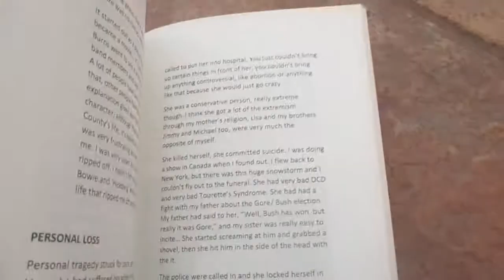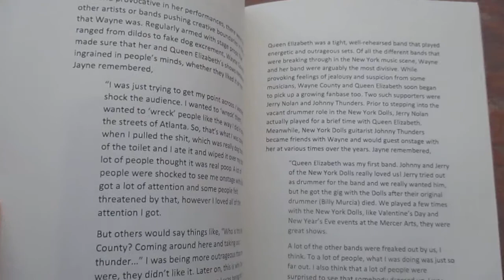Rock ‘N’ Roll Resurrection!!! Queenage Baby & Beyond: The Authorised Biography of Jayne County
Available worldwide via Amazon... This book presents the life and career of rock ‘n’ roll and punk music’s first ever trans artist, the pioneering Jayne County. Growing up in a small and rigidly conservative town in Georgia, Wayne Rogers found herself welcomed into the drag scene of Atlanta before heading for New York after the trauma of being shot at by a local redneck.

The underground creative scene of New York accepted Wayne, and she soon appeared onstage as part of Jackie Curtis’ play ‘Femme Fatale: The Three Faces Of Gloria’ as Wayne County. Impressing Andy Warhol with her own play ‘World - Birth Of A Nation: The Castration Of Man’, the next stop for Wayne was a part in Warhol’s stage play ‘Pork’, which enjoyed a successful run of performances in London.

Back in New York, Wayne would find herself fronting her own band, Queen Elizabeth. Such was the impact of Wayne’s songs and image, she soon found herself courted by Tony Defries and his MainMan management company. However, rather than fulfilling their promises, MainMan left Wayne penniless and her career in tatters.

Ever resurgent, Wayne returned with her band the Backstreet Boys and memorably rocked the punk world with the Electric Chairs. By the time the band broke up Wayne had become Jayne.Over the course of the 1980’s and 1990’s Jayne focussed on her solo career, while expanding her acting CV.

With the 2000’s underway, Jayne’s energies became concentrated on her artwork, attracting a growing fan base including Debbie Harry, John Waters and Dave Davies. With a six-decade career encompassing acting, music, writing and art, Jayne’s life has been a spectacularly colourful story.